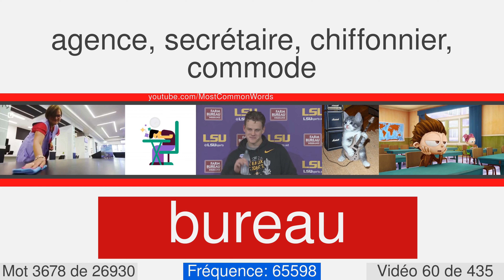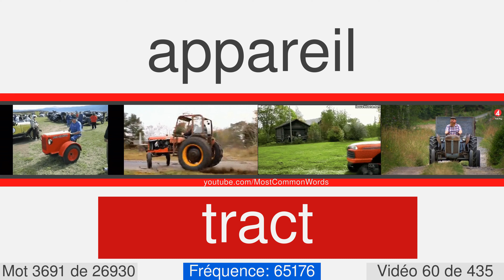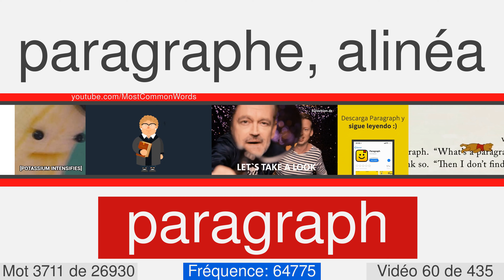La plupart des mots anglais communs avec traduction, prononciation et animation #60 EN⬅FR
27000 mots anglais avec traduction, prononciation et animation
Ceci est le numéro vidéo 60 de 435. Il contient 59 mots, de 3653 à 3711. Voici quelques-uns d'entre eux: generosity, founder, murderer, reckless, abbot, mess, vine, strained, goat, weekly.